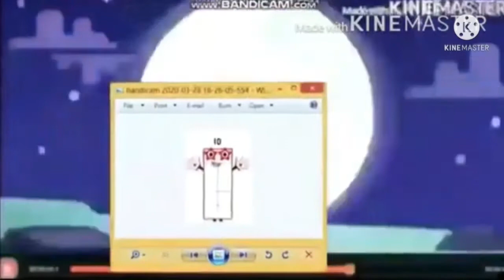wubbzy and widget screaming and running away add round 14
credit to Lolae grdt